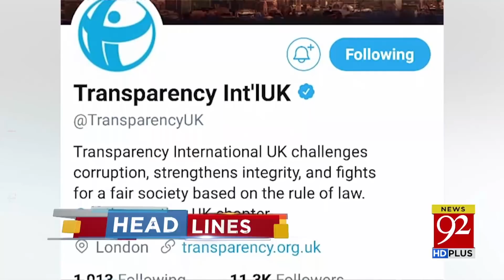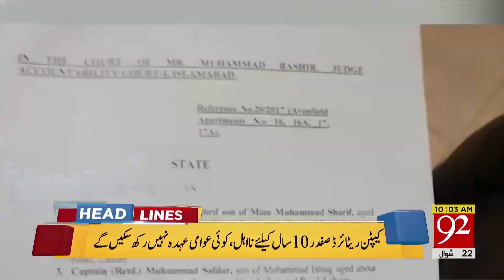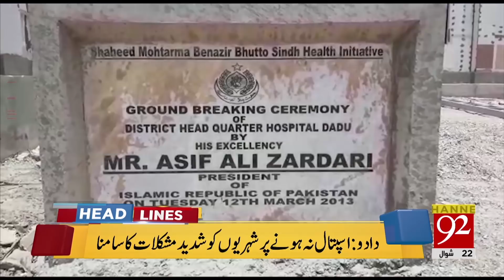New Headlines | 10:00 AM | 7 July 2018 | 92NewsHD